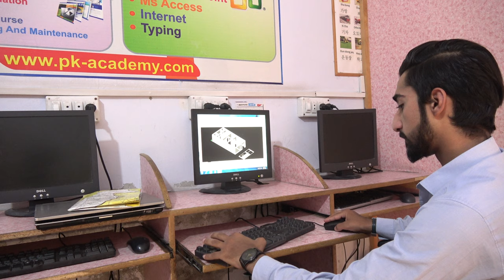AutoCAD Course with Student Demo Class